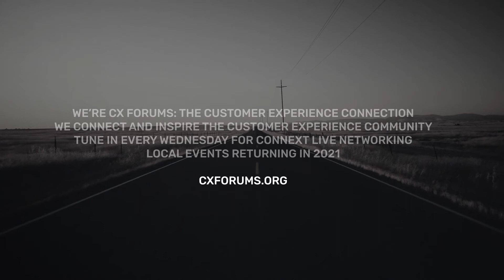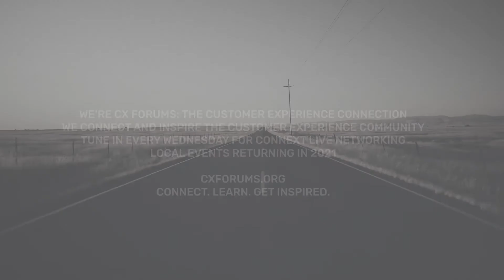CX Forums Mission 2020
We can plan our future. We can set goals. We can achieve them.

CX Forums produces online and local in-person events for the customer experience industry. Connect Learn. Get Inspired.